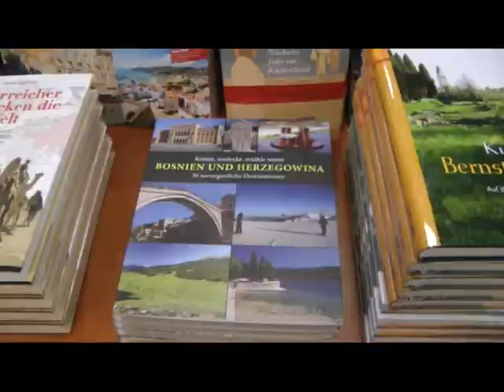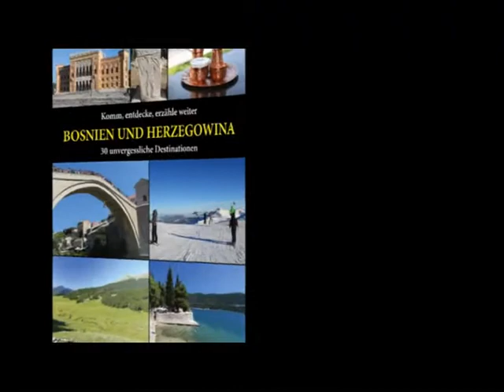Bosnien und Herzegowina,Komm, entdecke, und erzähle weiter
Buchpräsentation Bosnien und Herzegowina,
Komm, entdecke, und erzähle weiter

Autor: Amel Salihbasic